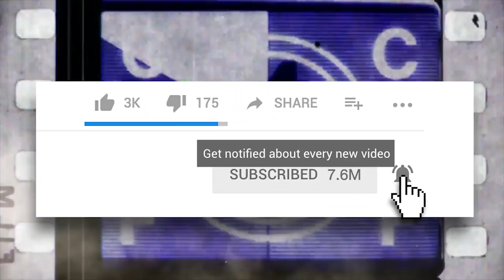10 A-List Actors Who Had Embarrassing Debut Roles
What do Margot Robbie, Jennifer Lawrence, Ryan Gosling and Brad Pitt have in common? They all had terrible debut roles before they became part of Hollywood's A-list.

Everyone’s gotta start somewhere and these actors certainly started, well, somewhere, in their early careers. Where? We’re not really sure, in the endless Universe of bad films. Fake it ‘til you make it turned out true for these talented A-List celebrities, but not until after their embarrassing debut roles.

From Brad Pitt playing a poor soul with a rare skin disorder to Matt Damon uttering a few words as Steamer in “Mystic Pizza,” these films will have you laughing. Margot Robbie even had a D-List stint of her own in “Vigilante”. Ever heard of “Earth Girls Are Easy”? It features Jim Carrey's notorious alien role we could watch on repeat. Nicole Kidman played a bad girl in “BMX Bandits” and Leonardo DiCaprio is the only reason why anyone watched “Critters 3”. As for Ryan Gosling, Jennifer Lawrence, and even Angelina Jolie, you’ll have to watch to find out the dirty details. Which one played a mascot on a TV series, and who got sick after seeing how bad their first film was? Did Ryan Gosling really do an awful direct-to-video film, alongside Burt Reynolds? All this juicy stuff and more to come! Many of these are so bad they’re good, so curl up with your popcorn and let’s get cracking!

Watch this video to see where all these household names started out. It will inspire you to keep working hard, because even though you may have hair taped to your face acting like an alien, at least you’re getting somewhere!

title of recent popular video 1
youtube link of recent video 1

title of recent popular video 2
youtube link of recent video 2

Featuring:

Entry 1 Brad Pitt - “The Dark Side of the Sun” (1988)
Entry 2 Margot Robbie - “Vigilante” (2008)
Entry 3 Jim Carrey - “Earth Girls Are Easy” (1988)
Entry 4 Nicole Kidman - “BMX Bandits” (1983)
Entry 5 Matt Damon - “Mystic Pizza” (1998)
Entry 6 Angelina Jolie — Cyborg 2: Glass Shadow (1993)
Entry 7 Ryan Gosling - “Frankenstein and Me” (1996)
Entry 8 Amy Adams - “Drop Dead Gorgeous” (1999)
Entry 9 Leonardo DiCaprio - “Critters 3” (1991)
Entry 10 Jennifer Lawrence - “Monk” (2006)